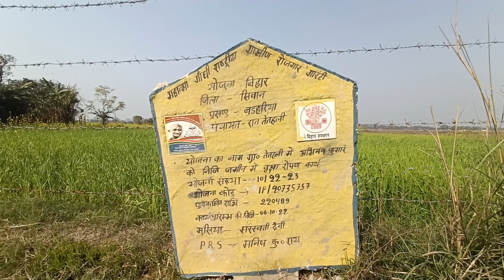mera gaw ka ghr 50 saal purana ❤️